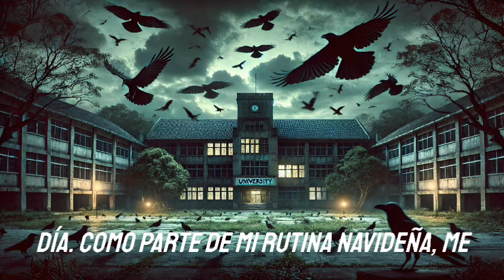¡Acosado por Cuervos Demoniacos! La Horrible Verdad Oculta en este Campus Maldito